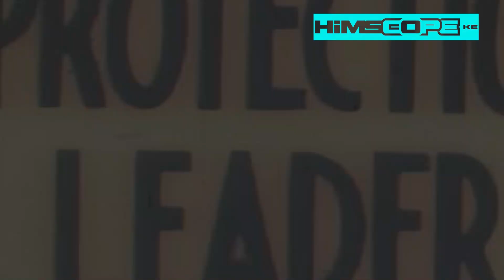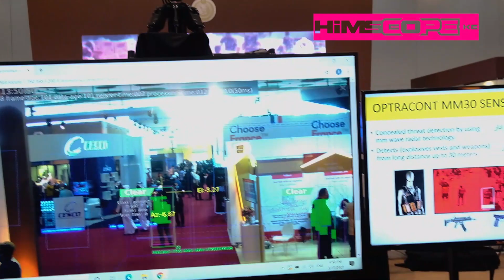Qatar Milipol 2021The 13th Edition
We got to witness Qatar Milipol featuring Qatar Military finest High powered Riffles and ammunition
and police patrol cars tanks bikes and many more,